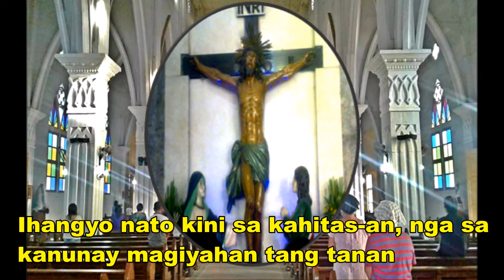Calape Hymn-Municipality of Calape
Calape Hymn original